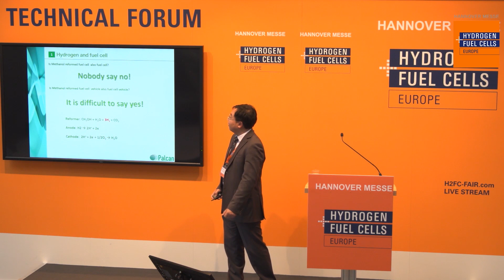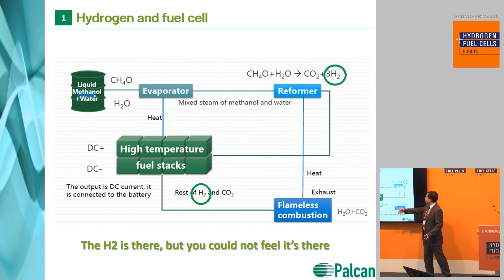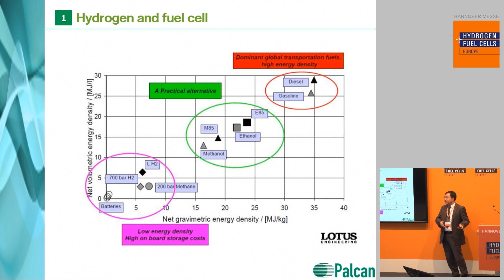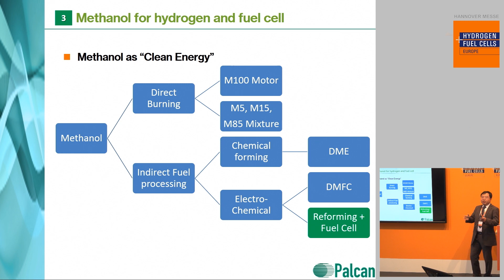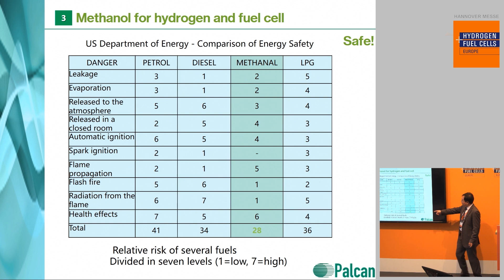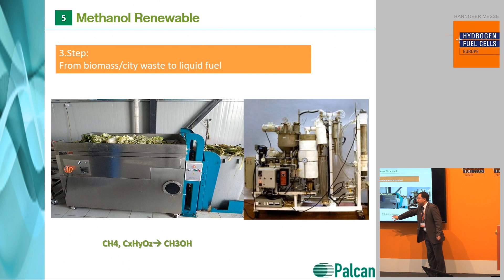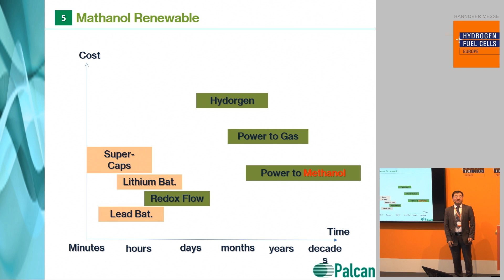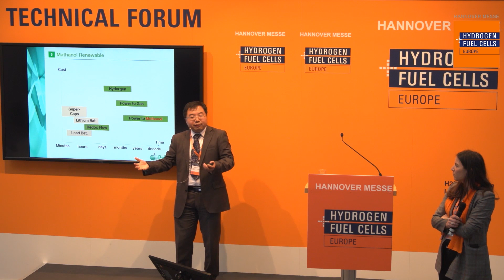Hydrogen and Methanol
Wolfgang Chen, General Manager
Palcan Energy Corporation